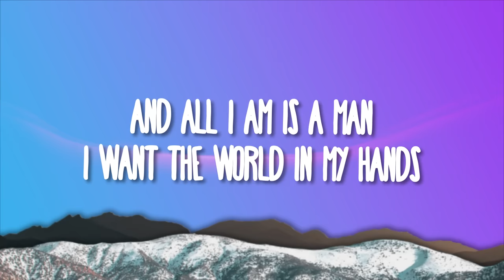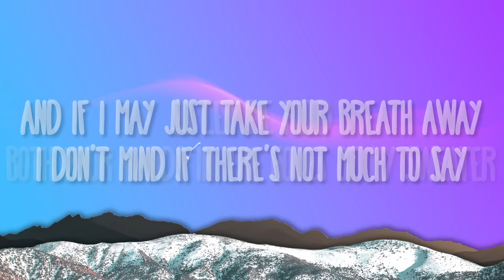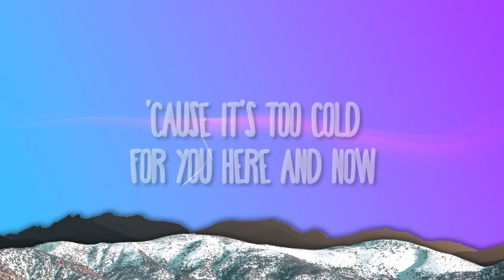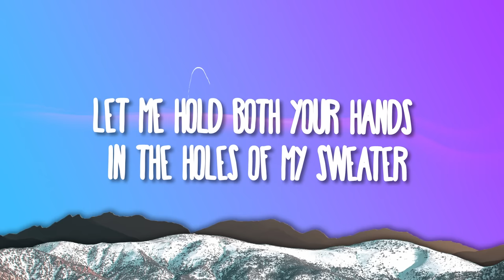The Neighbourhood - Sweater Weather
(Lyrics):
[Verse 1]

[Pre-Chorus]
Comin' down

[Bridge]
Woah, woah
Woah, woah, woah, woah
Woah, woah

[Chorus]
'Cause it's too cold for you

Sweater Weather